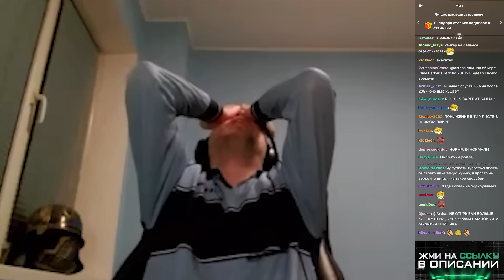КАК ОТНОСИШЬСЯ К НА#КОТИКАМ ?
МикроТегиДляПродвижения.